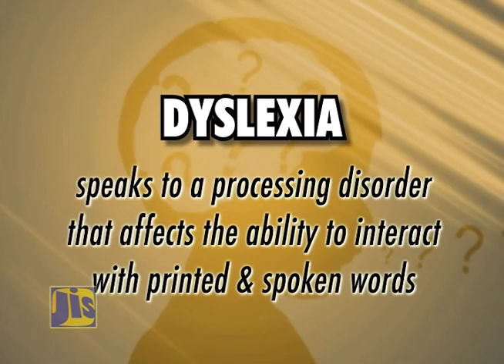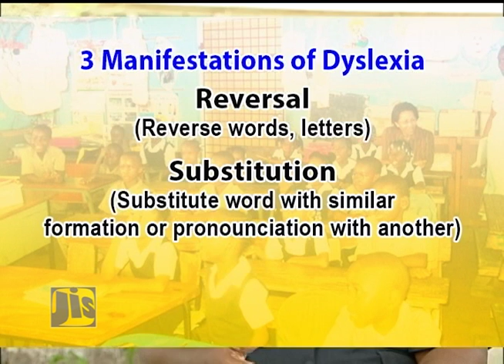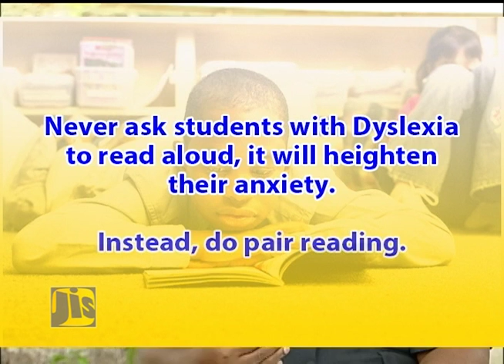Every Child Can Learn, Every Child Must Learn! - Dyslexia (March 17 2016) pt1